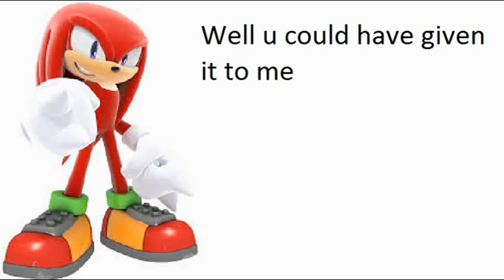The Sonic Imaginary Show Episode 3 Chilli Dog Delemma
Sonic accidently orders 2 chili dogs and figure out what to do with them